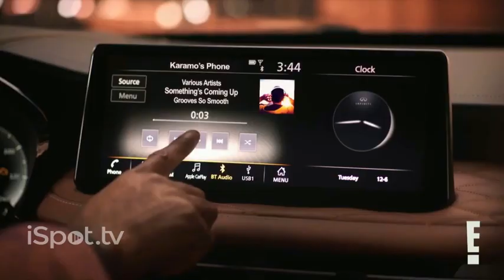Infiniti and CarStage use VIVE Mars for new commercial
Infiniti and CarStage recently teamed up for a People's Choice Awards commercial launching the new Infiniti Q60. But it's not just the 400 horse power or 28 miles per gallon you get with the Q60 that makes this commercial unlike any others before it, it's the integration of the latest technology in virtual production that propelled this 60-sec ad to new heights. Starring television host Karamo Brown, CarStage utilized the VIVE Mars CamTrack to create a virtual red carpet world for the Infiniti’s luxury SUV to shine in.